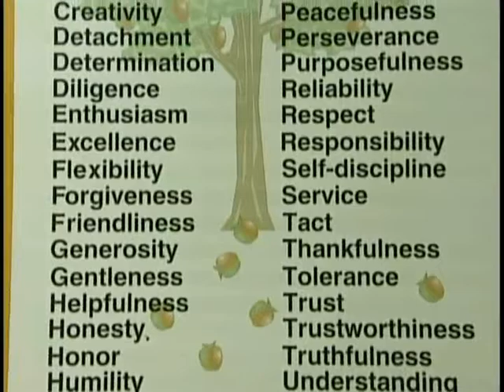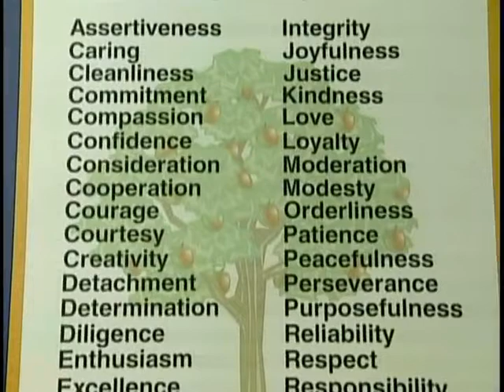Vital People: Pacifica Housing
Pacifica Housing provides affordable housing to low-income families, the disabled and those who are homeless. More than simply providing housing, Pacifica also provides these people with a sense of community. Family programming includes the Virtues Project, where a group of youth learn about virtues and how to practice them in a meaningful and fun way. The Virtue Project's art now decorates the halls of Victoria's Ministry of Health.